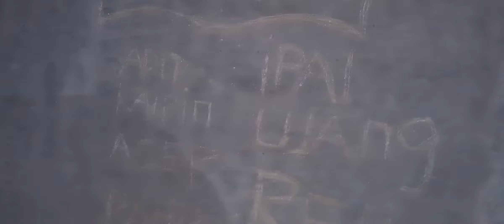ekspedisi terowongan sasak saat tengah malam part 1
ekspedisi terowongan sasak saat part 1

Terowongan Sasaksaat atau Terowongan Saksaat merupakan terowongan jalur kereta api yang dibangun oleh SS (Staatsspoorwegen) antara tahun 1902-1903. Terowongan dengan nomor Bangunan Hikmat (BH) 503 ini berada di jalur antara Purwakarta dan Padalarang di km 143+144 antara Stasiun Sasaksaat dan Stasiun Maswati, membelah perbukitan Cidepong di Kampung Sasaksaat Desa Sumurbandung, Kecamatan Cipatat, Kabupaten Bandung Barat. Di dalam terowongan sepanjang 949 m[1] ini terdapat 35 sleko terdiri dari 17 kiri dan 18 kanan dari arah Stasiun Sasaksaat.[2]